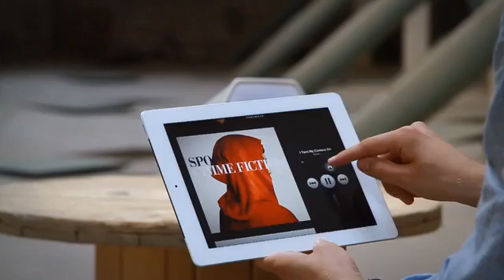Unmonday's Expandable Airplay Speakers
Unmonday's speakers are a hexagonal, futuristic looking wonder to behold. With no extra wires, controls or visible cheap plastic parts these speakers can communicate with your laptop, smartphone, tablet and multitude of other musical applications via Apple's Airplay technology (the wireless bandwidth offers better sound quality compared to Bluetooth).